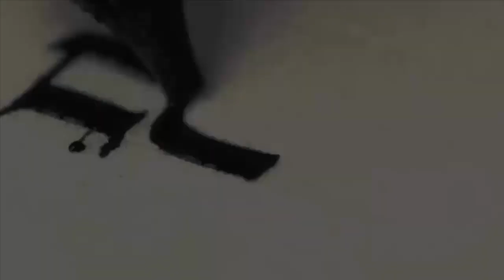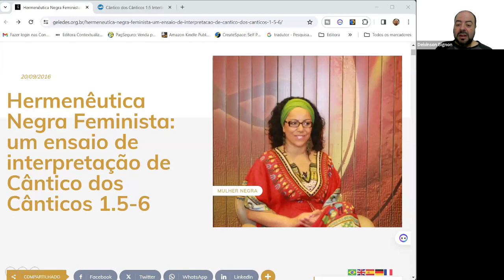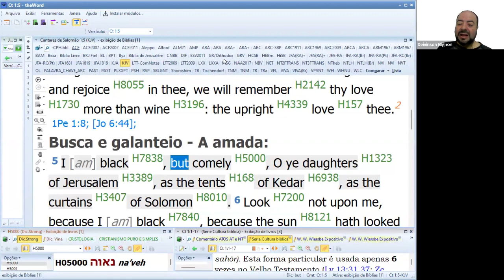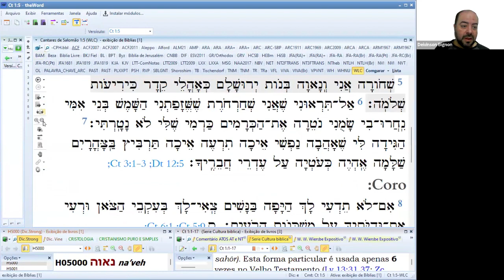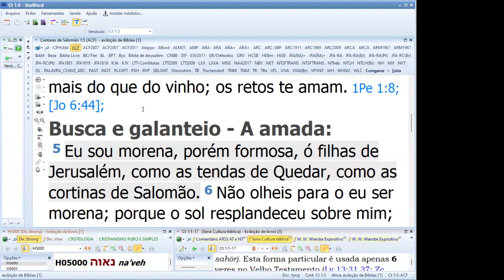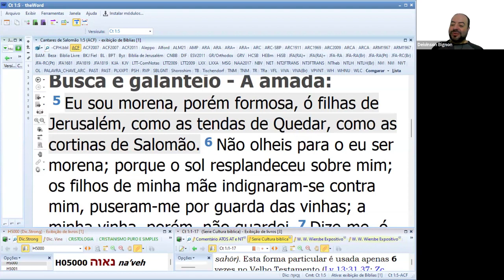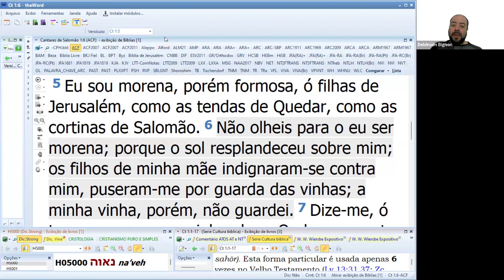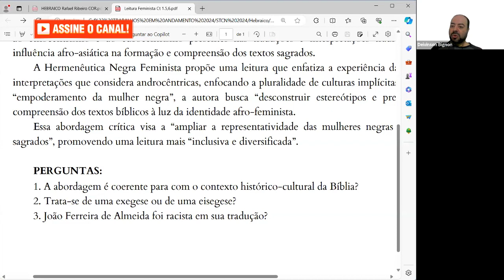AULA | João Ferreira de Almeida era RACISTA? [Cântico dos Cânticos 1.5,6]